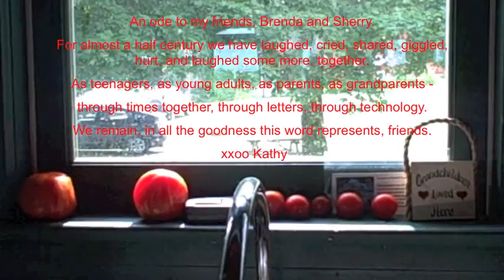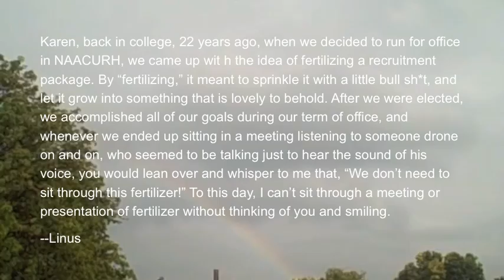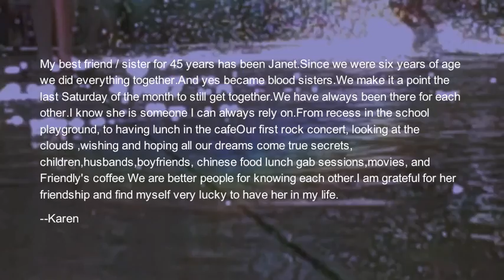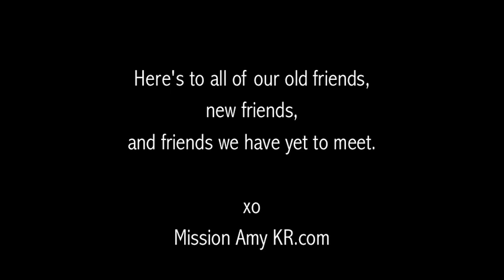ODE TO ALL OF YOUR FRIENDS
AND THIS LINK will take you to a friendship bracelet THAT LINKS US ALL